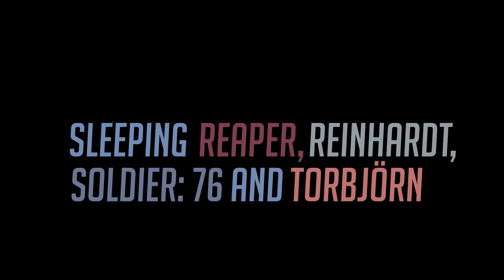Overwatch 2 First Closed Beta - All Ana Interactions + Hero Specific Eliminations/Sleep Dart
Timestamps
0:00 - "Ana, checking in."
0:04 - Ashe
0:18 - Baptiste
0:31 - D.Va
0:46 - Moira
0:58 - Orisa
1:08 - Soldier: 76
1:29 - Torbjörn
1:42 - Tracer
1:54 - Winston
2:01 - Unique Elimination Voice Lines
2:06 - Eliminating Brigitte
2:11 - Eliminating Mercy
2:15 - Eliminating Pharah
2:18 - Eliminating Baptiste and Cassidy
2:25 - Friendly Reaper Elimination
2:29 - Friendly Baptiste and Cassidy Elimination
2:34 - Unique Sleep Dart Voice Lines
2:38 - Sleeping Soldier: 76
2:42 - Sleeping Reaper, Reinhardt, Soldier: 76 and Torbjörn (Rest up, old man.)
2:46 - Thanks for Watching!

Here are all of the interactions for Ana that I can find in the Overwatch 2 Beta so far which I am sorry for the slight delay just didn't expect there to be so many in the game but here it is anyways.

I'm still working hard on getting the rest of the heroes which does take time and I do want to clarify that not all of the heroes have their voice lines in so not every one of them will be included.

Special thanks @ClearTogether and @Jupiiit for assisting me getting these voice lines for this video.

Recording: Open Broadcaster Software Studio
Editing Software: Shotcut
Game: Overwatch 2